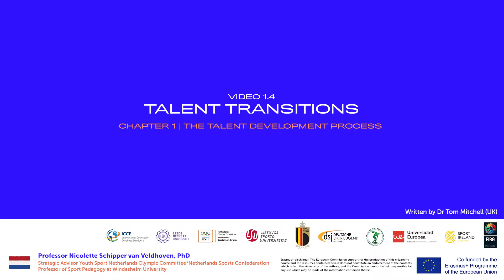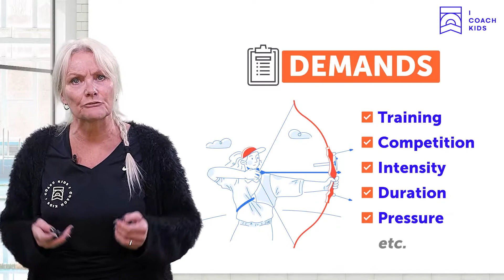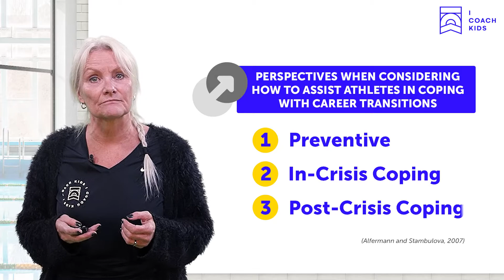ICOACHKIDS MOOC#5: Chapter 1.4: Talent Transitions